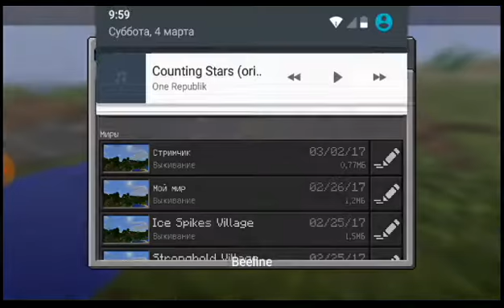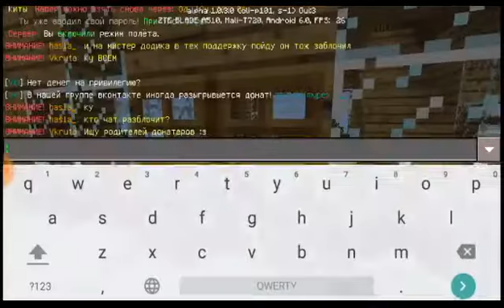Mypex 2 сери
Название любое

Ip mypex.ru

Порт: 3015